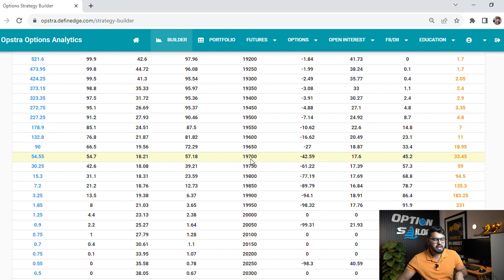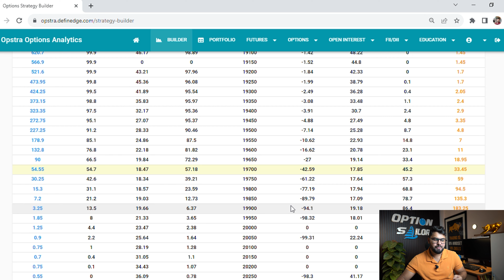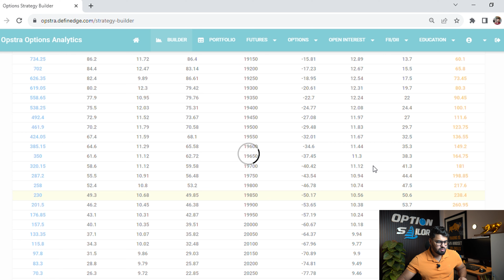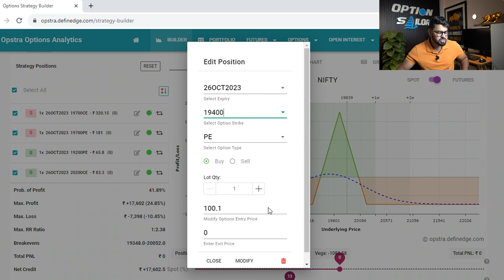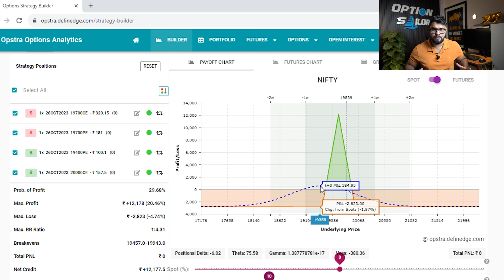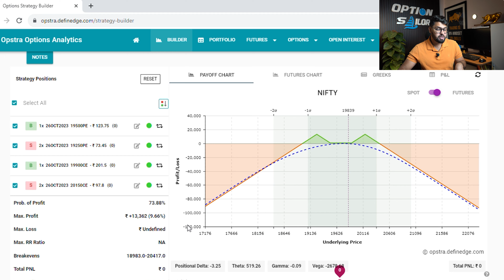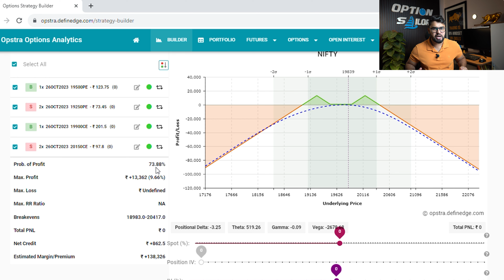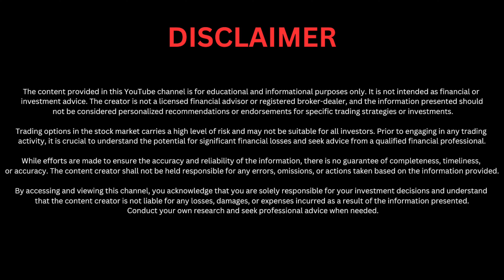Beginner To Advance TRADING Strategies | Option Trading | Option Sailor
In this video I will share 4 trading strategies for beginners a well as advance traders.

Option Sailor